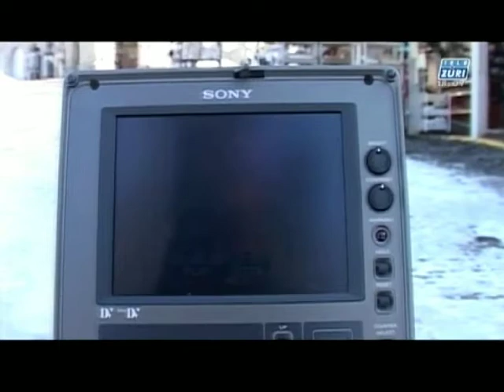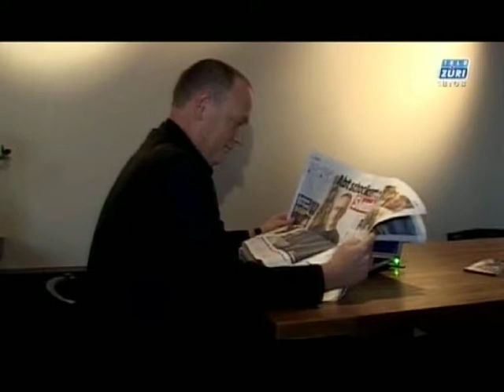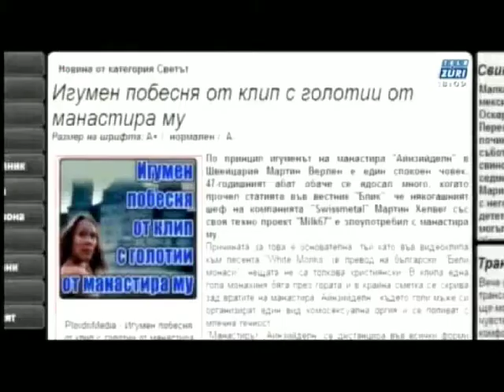White Monks - Bericht von Tele Züri 8.2.2010